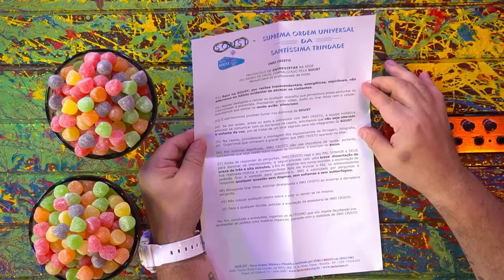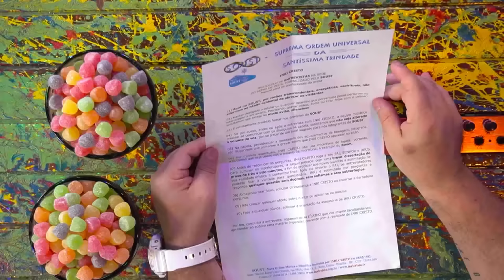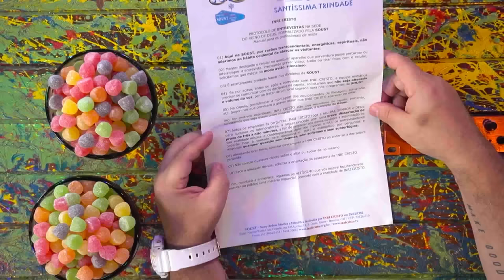INRI CRISTO - Inteligência Ltda. Podcast #1157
INRI CRISTO é mentor espiritual, astrólogo e amigo do Pai. Ele é fundador da Suprema Ordem Universal da Santíssima Trindade, ou SOUST, com sede em Brasília e se autodenomina a “nova reencarnação de Jesus” e é o nosso convidado de hoje!

Capítulos:
00:00:00 - Aguarde
00:00:15 - Abertura
00:10:00 - Benção do INRI Cristo
00:14:00 - A Infância do INRI Cristo
00:20:00 - Não se paga pela Fé
00:33:00 - Maria mandou prender CRISTO
00:38:00 - O maior erro da Igreja Católica
00:42:00 - O Ato Libertário
01:13:00 - Lembranças da vida de Cristo
01:35:00 - Pior Lembrança
01:41:00 - Últimas Palavras
01:50:00 - Encerramento

Baixe o ebook gratuito de Estratégia Concursos e saiba como conquistar uma das mais de 64 mil vagas em concursos públicos
em 2024, salários de até R$ 27 mil e estabilidade para a vida toda.

🔪 CORTES DO PODCAST | Inteligência Ltda.

CAIXA POSTAL
81969 | CEP: 05619970 | São Paulo - SP

- Canal de Stand-up: Rogério Vilela
CAPTAÇÃO, PRODUÇÃO E EDIÇÃO: Fábrica de Quadrinhos
ROTEIRO: Fabio Mantoanelli
REALIZAÇÃO: Fábrica de Quadrinhos